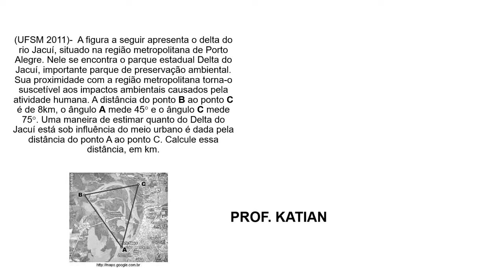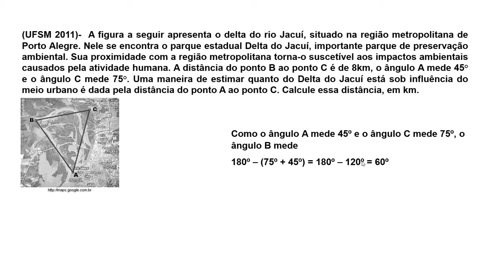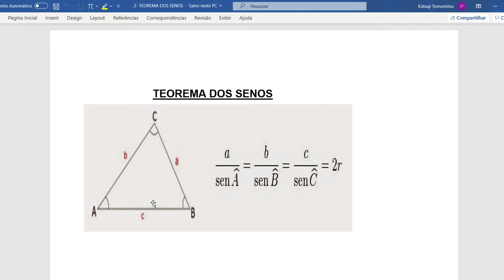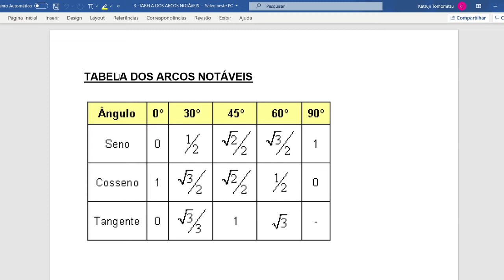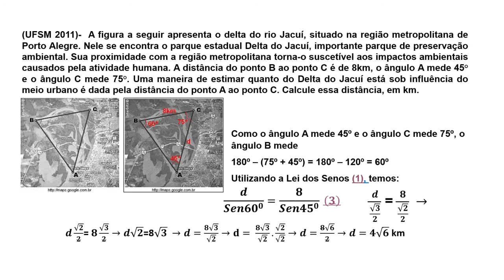(UFSM-RS) - Questão de geometria plana proposta no vestibular da UFSM - RS-Lei dos Senos.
Utilização do Teorema dos Senos na resolução de uma questão proposta no vestibular da UFSM (Universidade Federal de Santa Maria - RS)
(UFSM 2011)-  A figura a seguir apresenta o delta do rio Jacuí, situado na região metropolitana de Porto Alegre. Nele se encontra o parque estadual Delta do Jacuí, importante parque de preservação ambiental. Sua proximidade com a região metropolitana torna-o suscetível aos impactos ambientais causados pela atividade humana. A distância do ponto B ao ponto C é de 8km, o ângulo A mede 45° e o ângulo C mede 75°. Uma maneira de estimar quanto do Delta do Jacuí está sob influência do meio urbano é dada pela distância do ponto A ao ponto C. Calcule essa distância, em km.